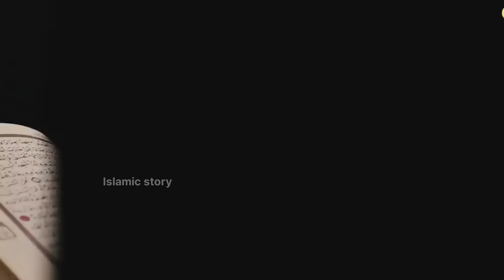Hazrat Adam ne hambistari karna kaise sekha | History mubashrat | Islamic story | Urdu & Hindi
humbistari kaise karte hain hazrat adam ne hambistari karna kaise sekha haiz ki halat mein humbistari karna kaisa hamla aurat se humbistari karne ka tarika humbistari kaise karna chahiye biwi ke sath humbistari kaise karna islami tariqa humbistari kaise karni chahie hambistari karne ka tariqa humbistari karne ka tarika khwab mein humbistari karte huye dekhna humbistari karne ki dua khwab mein humbistari karna dekhna humbistari kaise kare jata hai